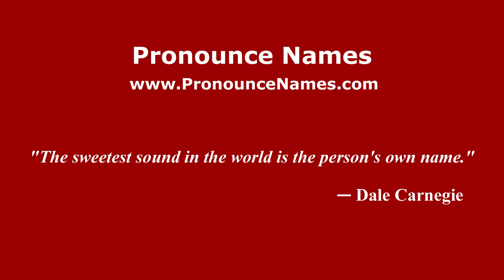How to pronounce Don Ignacio (Mexico/Mexican Spanish) - PronounceNames.com